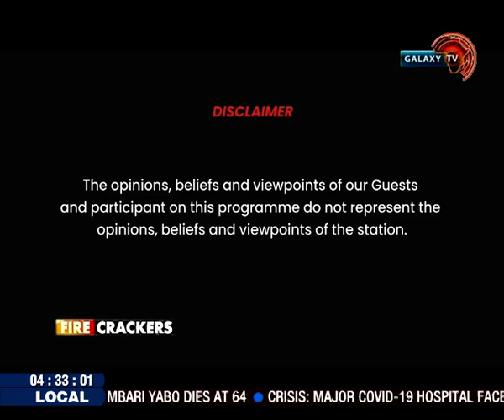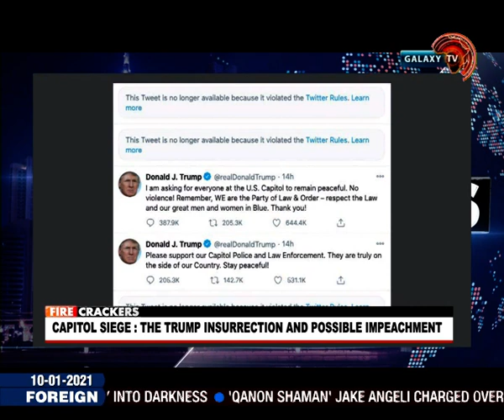Firecrackers For 10 Jan 2020 Featuring Anchor Kelly Egiga's Intro